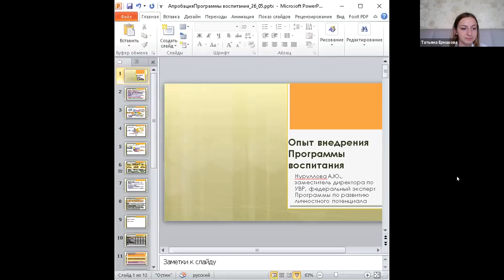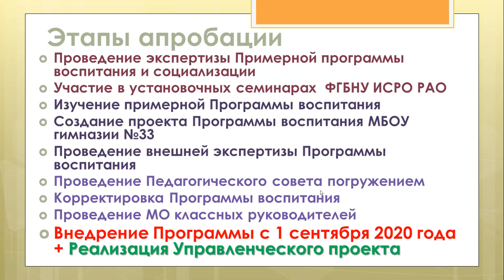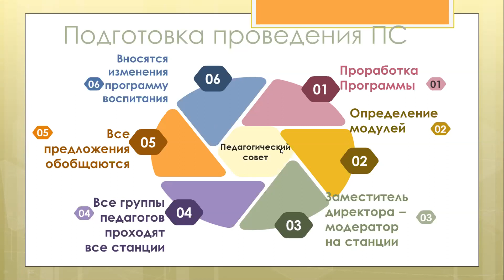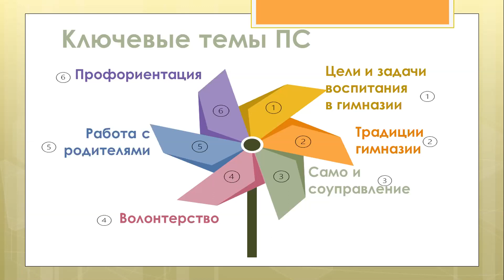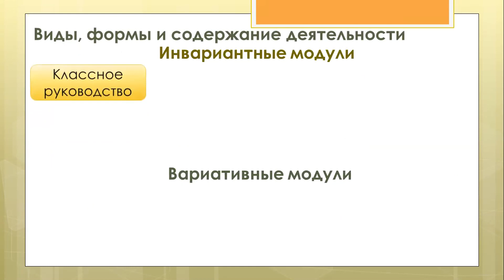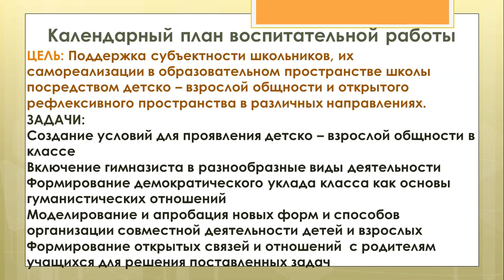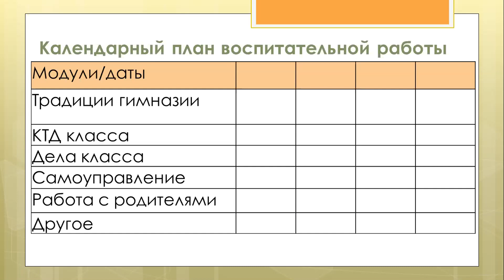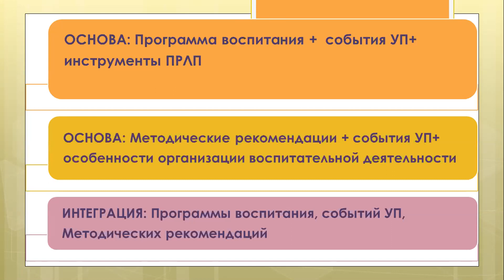Опыт апробации Рабочей программы воспитания | Часть 4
Спикер:
- Нуруллова Альбина Юрьевна,  федеральный эксперт Программы РЛП, заместитель директора по учебно-воспитательной работе МБОУ «Гимназия № 33» (г. Ульяновск)

Представлен опыт гимназии № 33 города Ульяновска по апробации Примерной программы воспитания с включением положений разработанного документа в текущую работу классных руководителей, учителей-предметников, образовательной организации в целом, предложены различные варианты решений по разработке РПВ.